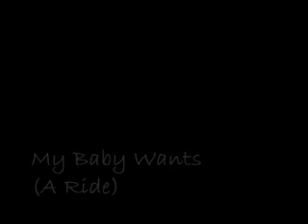Jony C - My Baby Wants (A Ride) (Original Mix) (House)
Jony C - My Baby Wants (A Ride) (Original Mix)
(House)

Latino EP